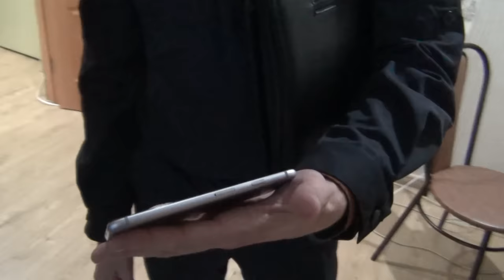СОТРУДНИК ПОЛИЦИИ ЗАБРАЛ КОМПЬЮТЕР У ГРИФЕРА В РЕАЛЬНОЙ ЖИЗНИ!| АНТИ-ГРИФЕР ШОУ #141